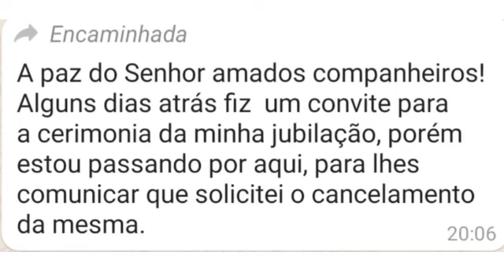AD SALTO DO JACUÍ R.S. A IGREJA EXIGE PROVIDÊNCIAS.